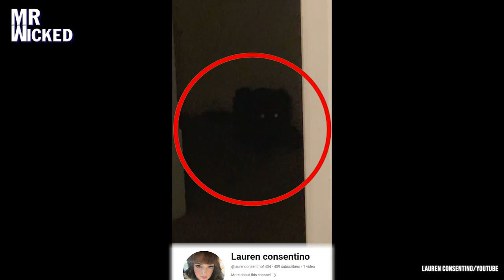Scary Ghost Video Caught on Camera Makes You Extremely Unforgettable!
The following spooky video was captured from a surveillance camera on a street in Italy. At that time, around 2 a.m., when all activities on the street had calmed 1down, this phenomenon occurred. You can imagine, normally it is difficult to control a bike, but in this spooky situation, everything becomes simpler, it is impossible to know exactly how the other bike is doing, it is possible that I moved so smoothly, like I was being led by an invisible person. Some people think that the car is haunted so it can move on its own like that. So what do you think?
A YouTube user named Lauren, shared on the platform an extremely scary and spooky video that she shot herself. Lauren said she was lying in bed when this strange thing happened. Lover Lauren sees her black cat lying in front of her door.
Because she found it cute, she used her phone to record it, but something unexpected happened that made her hair stand on end.

Do you believe in the existence of mysterious creatures on this earth? What really are those mysterious creatures, where do they come from and are they really dangerous? We were curious like you and searched for information everywhere on the internet, synthesizing it into videos. Surely these mysterious creatures will give you chills! Let's begin the mysterious journey...

Source:
0:00 Ghost bike
0:44 Scary face
2:16 Exercise equipment
3:04 Strange audience
4:07 What did it see?
4:55 Spooky hospital
6:19 Stranger

We do not have full ownership rights to the videos.